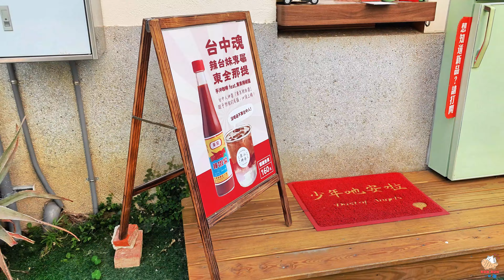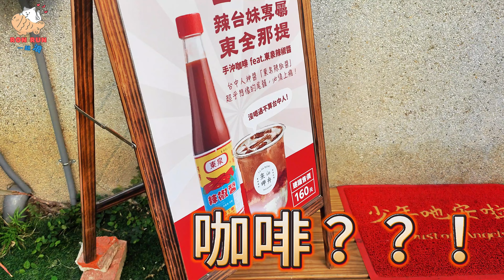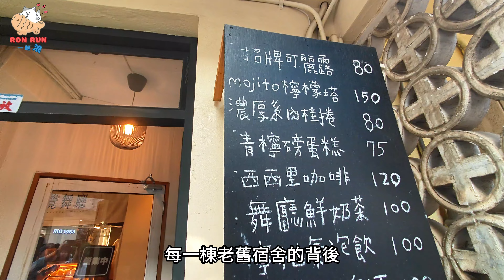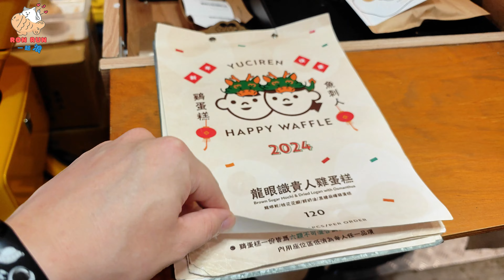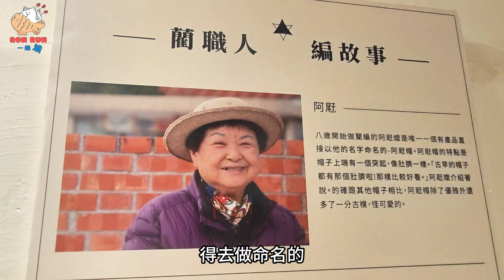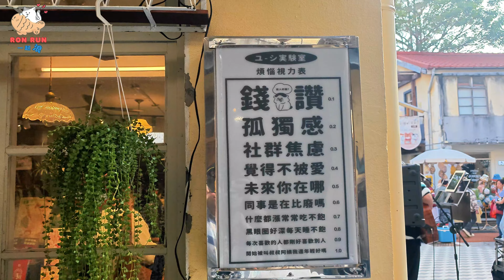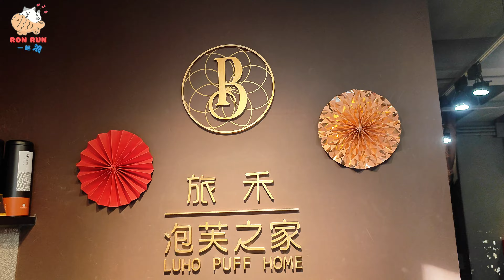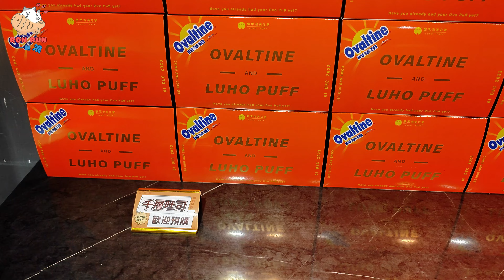【台中審計新村走春趣】感受審計新村的春季魅力，滿村的帥哥美女最適合來走春，跟著RON一起漫步在各種新奇的文創小店和暮暮市集中一起玩轉審計新村 [ENG SUB]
2024的龍年到來了，先祝福各位新年快樂，龍年一起轉好運賺大錢！
新年的第一集我們帶大家來到了台中新舊結合的「審計新村」來走春囉
這個地方充斥著年輕的活力，放眼望去全是帥哥美女
春節期間來到審計新村感受這裡的春季魅力，春光無限
除此之外過年期間大家愛逛的文創小店與市集也是應有盡有
逛完街再來吃泡芙，新年就跟著RON從審計新村開始吧

謝謝大家願意點開完整資訊，下面是我的其他平台
動動手指幫我點點訂閱關注
Ron感激不盡！😘😘
推薦影片：
『台中RunRun』
📍台中五權平祿壽司大滿足！ 你不知道的秘密在這裡 l 創辦人竟是台灣人？！
📍台中新光黃昏市場美食精選大集合 l 太平人怎麼這麼幸福，這麼棒的寶藏市場居然就在旁邊！